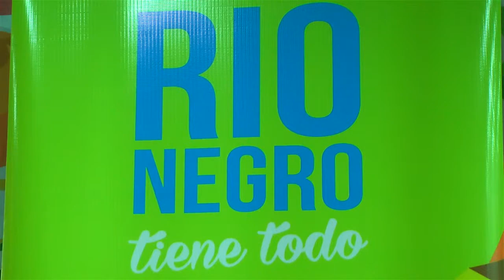El Campus de Taekwondo toma fuerza con miras a los Juegos Olímpicos 2022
Jóvenes taekwondistas de todo el país participan del Campus Nacional de Taekwondo que se realiza por primera vez en Río Negro, y tiene sede en Bariloche hasta el 18 de mayo.

NOTA 1: Juan Pablo Muena, Subsecretario de Deportes Federados de Río Negro

NOTA 2: Jeovanni Baeza, Ccoordinador y Metodólogo de la Confederación Argentina de Taekwondo